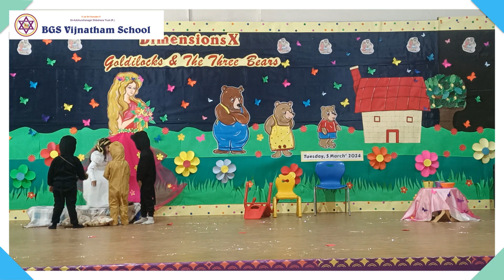YellowTulips&RR`24 DimensionsX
BGS Vijnatham School, Greater Noida(West)